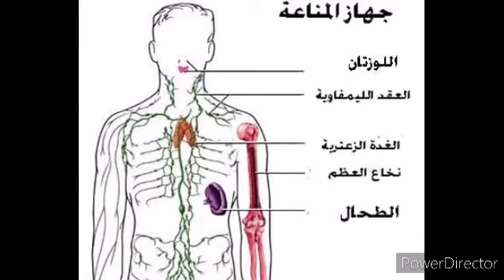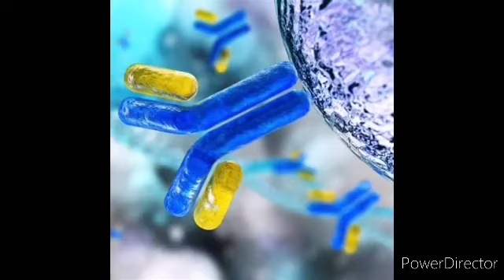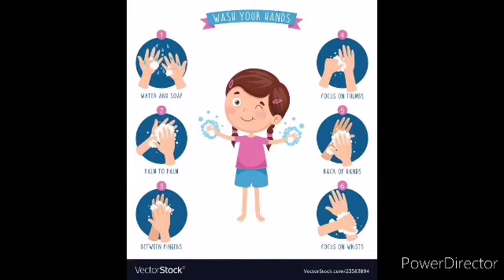كيف نحافظ على صحتنا و نجعل اجسامنا مقاومه للامراض